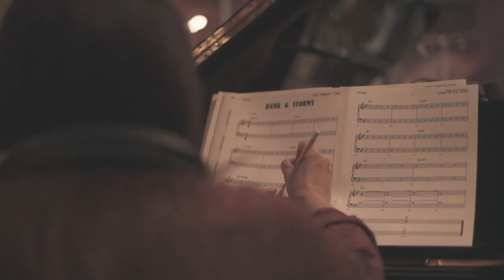Swing Sister Swing Spring 2021 R&D Online Sharing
In February 2021, with the support of commissioning partner the Liverpool Everyman and Playhouse we got the whole gang together to develop the characters and storyline for our 90 minute original and self-titled stage show, Swing Sister Swing.
What you will see here is a 30 minute excerpt of some new bits of script, performed dramatically via zoom, plus some clips from a previous presentation at RichMix in 2019.

Cover photo: Maria Correa
Dancer depicted in in motion in the foreground, Lana Williams, dancers in the background Katie Stotter & Alicia Brockenbrow.

Company Members:
Alicia Brockenbrow, Cat Foley, Joe Hardy, Nancy Hitzig, Treacle Holasz, Zak Macro, Cam Mitchell, Colbert Newsome, Rebecca Soloman, Katie Stotter, Annette Walker, Lana Williams
Composers: Two Twenty Two Music (Daisy Coole, Tom Nettleship)

Special thanks to Arts Council England and the National Lottery Project Grant that is helping us deliver the project further, to the Liverpool Everyman & Playhouse, to dramaturg & Director Emily Aboud, and to each and every one of you who has participated on this journey developing the show.